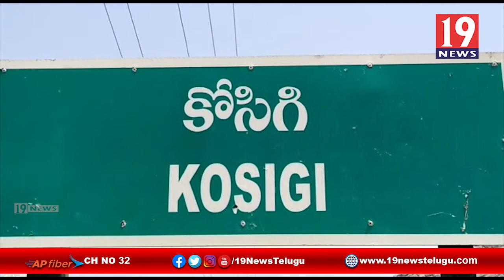టిడిపి కార్యకర్తలకు అండగా ఉంటాం మంత్రాలయం నియోజకవర్గ ఇన్చార్జి పాలకుర్తి తిక్క రెడ్డి కర్నూలు జిల్లా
టిడిపి కార్యకర్తలకు అండగా ఉంటాం మంత్రాలయం నియోజకవర్గ ఇన్చార్జి పాలకుర్తి తిక్క రెడ్డి - కర్నూలు జిల్లా | 19 Newstelugu